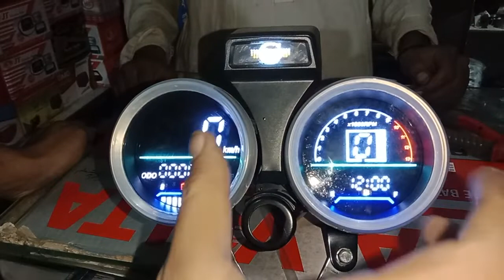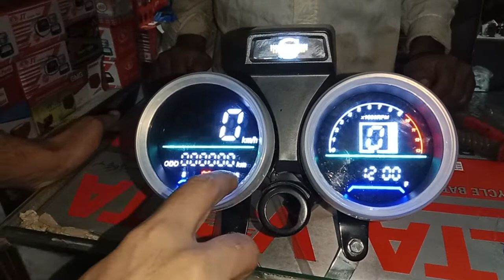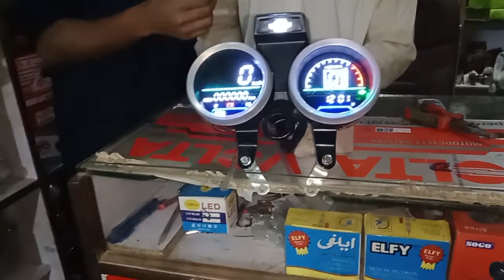fancy digital meter of motorcycle || digital meter of All motor cycle|| light Wala meter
is video 📷 m ap daikhain gy fancy digital meter of all motorcycle

functions of motorcycle digital meter